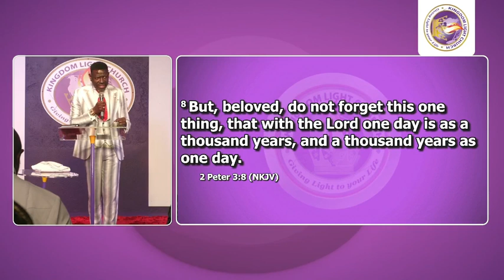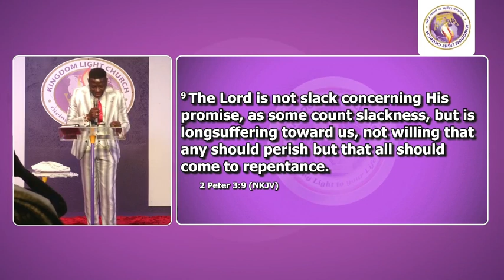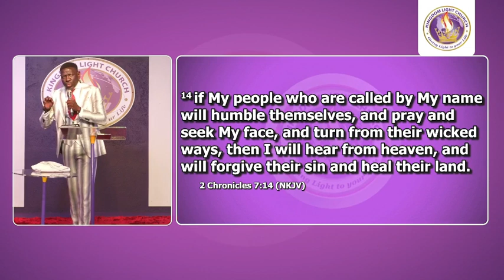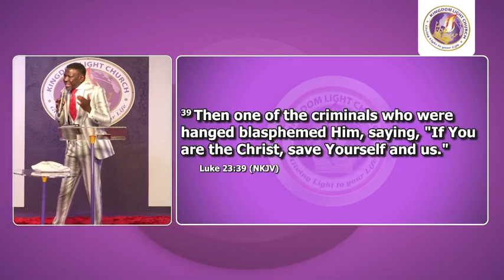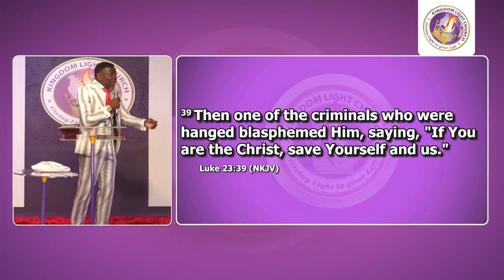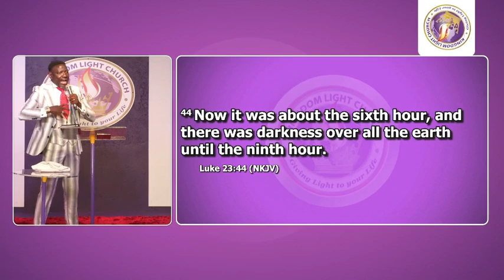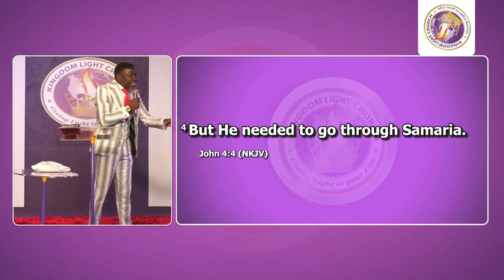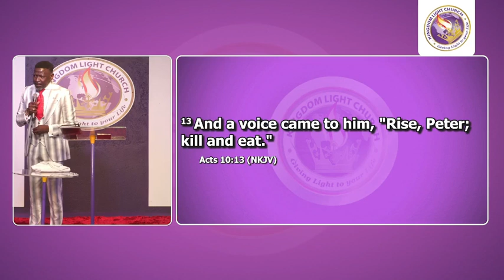God's Prayer Request // Jeff Daniel